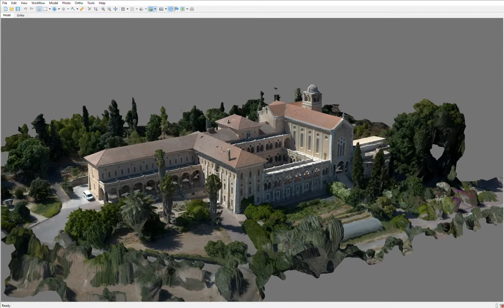Minzar Latrun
3D Photogrammetry Model of Latrun Monastery. Israel.